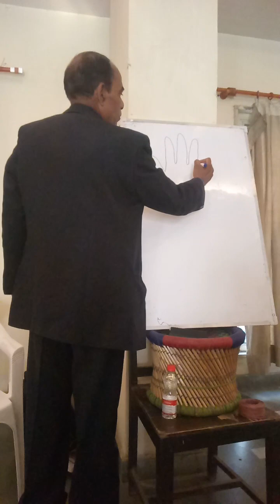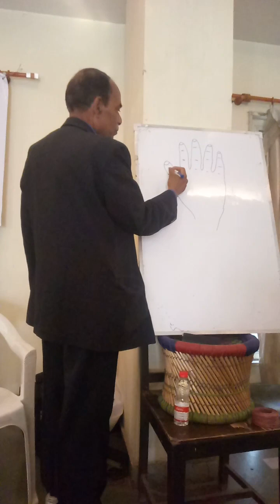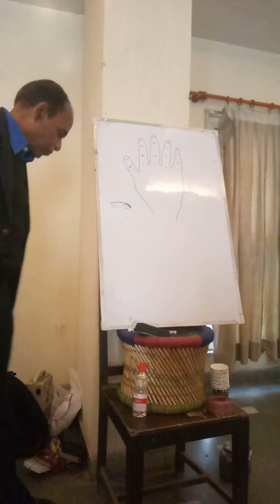PK SINHA TRIORIGIN CLASS VIDEO 37 CONTACT PRAKASH JAIN 9999456995 TO JOIN OUR APRIL SIX KI CLASS